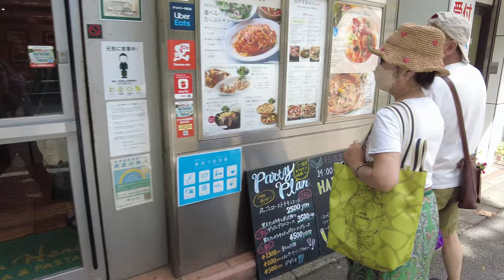成城学園前【4K】小田急線・成城学園前駅の周辺を歩く Walking around Seijogakuenmae Station on the Odakyu Line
I took a walk around Seijogakuenmae Station on the Odakyu Line.
小田急線の成城学園前駅の周辺を散策しました。

◇Shooting date: August 31, 2022
◇Equipment:　DJI pocket2